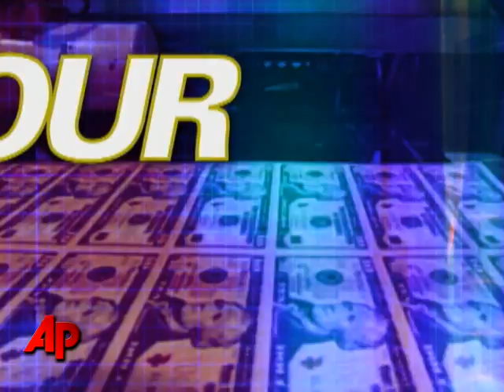Your Money: New Credit Card Rules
Federal regulators have adopted sweeping new rules for the credit card industry that will shield consumers from increases in interest rates on existing account balances.  AP Personal Finance Editor Trevor Delaney explains.    (Dec. 23)